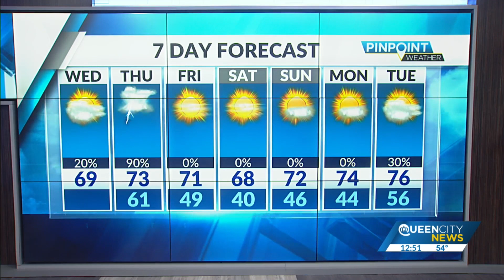Wednesday, March 30, Midday Weather Update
Showers and storms are set to return Thursday morning as a cold front pushes east through the Carolinas. Heavy rain and some strong storms are possible.